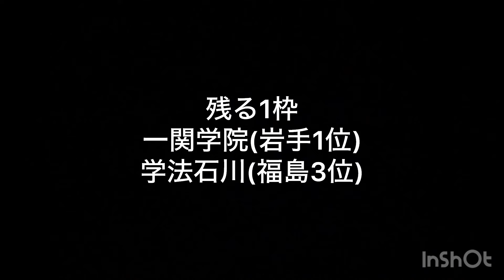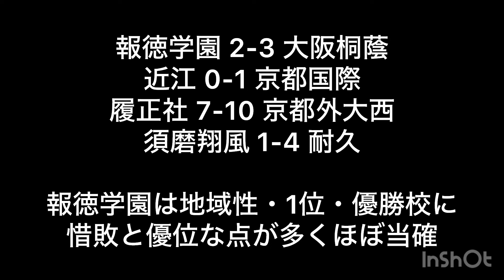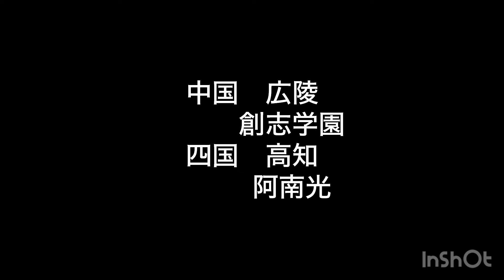3分で分かる！ 第96回選抜高校野球 出場校予想(2024センバツ高校野球)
候補

北海
青森山田
八戸学院光星
学法石川
一関学院
作新学院
山梨学院
健大高崎
常総学院
桐光学園
中央学院
関東一
創価
星稜
日本航空石川
敦賀気比
北陸
愛工大名電
豊川
宇治山田商業
藤枝明誠
大阪桐蔭
京都外大西
京都国際
耐久高校
報徳学園
近江
履正社
須磨翔風
広陵
創志学園
高知高校
阿南光
明徳義塾
熊本国府
明豊
神村学園
東海大福岡
大分舞鶴
別海
仙台一
水戸一
富山北部
帝京大可児
田辺
大洲
岡山城東
鶴丸